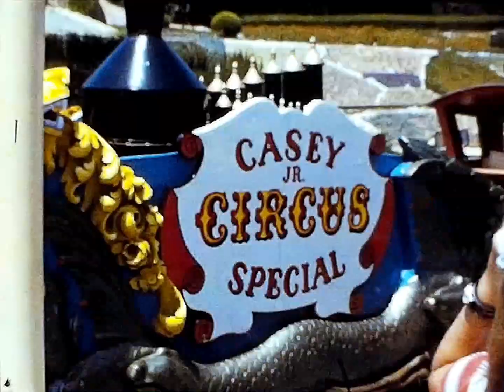Disneyland 1972 Super 8 film transfer to digital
Transferred the family film collection to digital. Noticeable deterioration due to the passage of time.